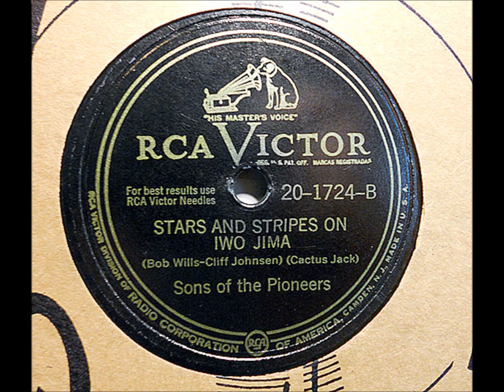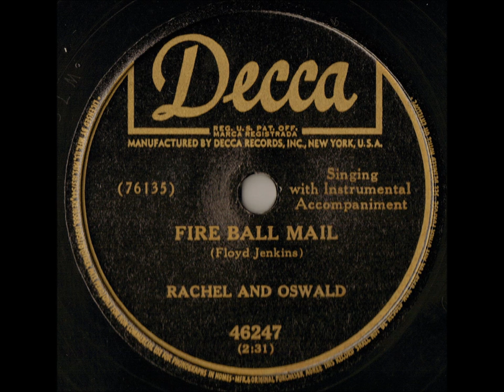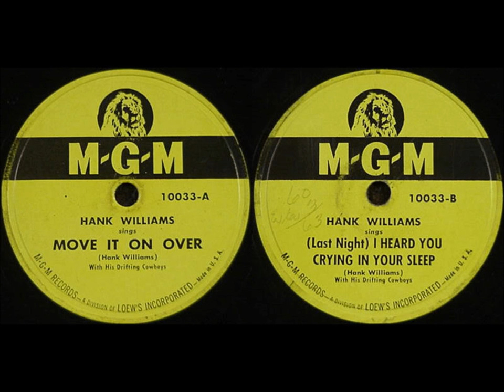Hal O'Halloran's Hooligans "Sleepy Time Gal" on Decca 5176 (1936) washboard, hot clarinet & violin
Hal O'Halloran's Hooligans perform "Sleepy Time Gal" on Decca 5176, recorded on January 10,  1936.   Washboard, hot clarinet & violin.

Music for "Sleepy Time Gal" is by Richard A. Whiting and Ange Lorenzo.

Lyrics are by Joseph R. Alden and Raymond B Egan.

Wouldn't it be a change for you and me
to stay at home once in a while?
We cabaret until the break of day.
I'll bet that we've danced many a mile.

I'd like to see a movie once more.
They don't keep people stayin' up until four.
Wouldn't it be a pleasant novelty
to tumble in early once more?

Sleepy time gal, you're turning night into day.
Sleepy time gal, you've danced the evening away.
Before each silvery star fades out of sight
Please give me one little kiss.
Then let us whisper "goodnight"--
It's gettin' late and, dear, your pillow's waiting.

Sleepy time gal, when all your dancing is through--
Sleepy time gal, I'll find a cottage for you.
You'll learn to cook and to sew.
What's more you'll love it, I know.
When you're a stay-at-home, play-at-home
Eight o'clock sleepy time gal.